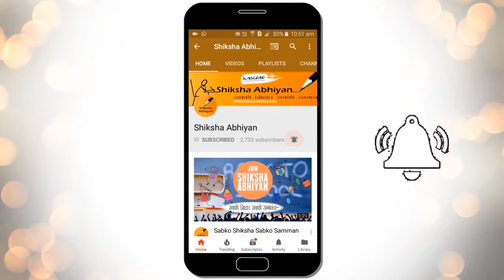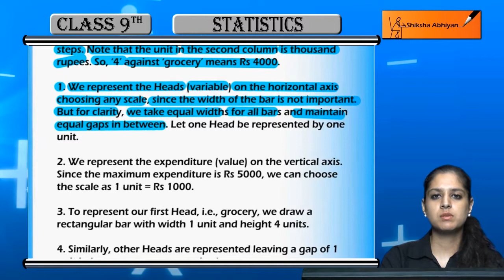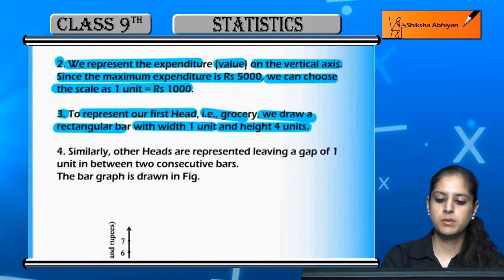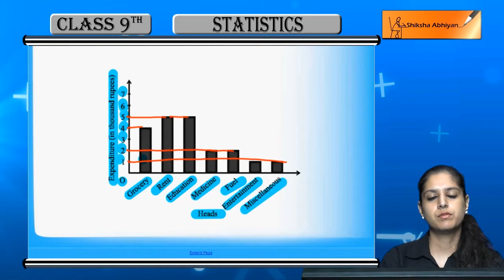Example 1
This video is a part of the series for CBSE Class 9, Maths demo videos for the chapter “Statistics.” In this series, we have completed all the concepts, examples and the entire NCERT exercises. It is the part of an initiative taken to provide quality online education to students free of cost on YouTube.